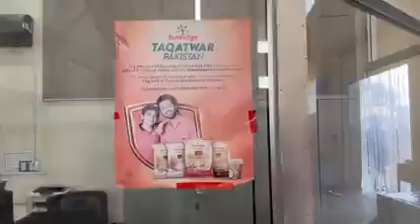Taqatwar Pakistan. Free Monthly Rashan at your doorstep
Taqatwar Pakistan. Free Rashan at your doorstep. Just download application of Taqatwar Pakistan and input your data if you are needy one, then 06 months rashan will be provided at your doorstep free of cost.